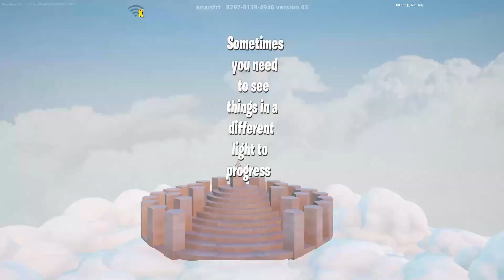Fortnite Creative The Journey Without Music Complete Gameplay GG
That's the complete gameplay GG of * The Journey * in Fortnite Creative Chapter 4 season 2 ( MEGA )